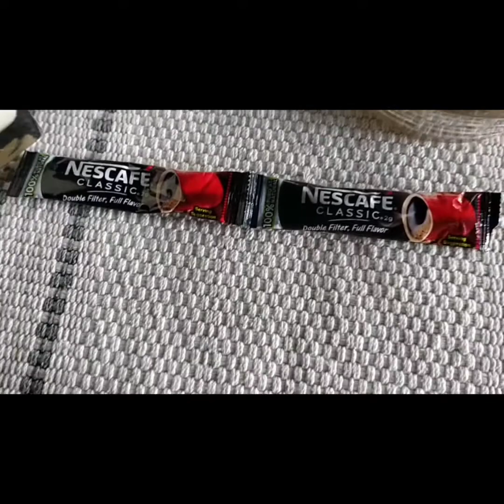Home Made Dalgona Coffee w/o using a MIXER💛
DI AABOT SA 20 PESOS